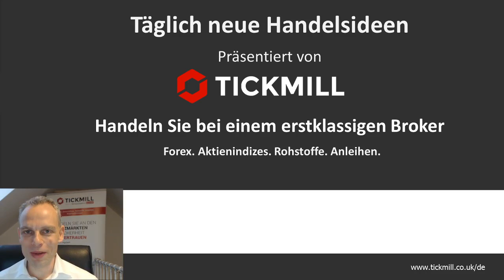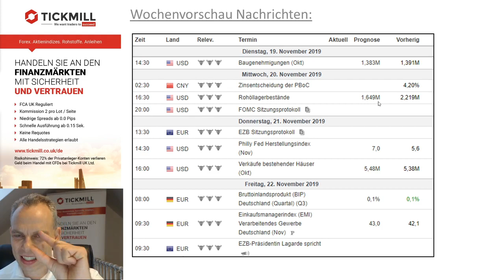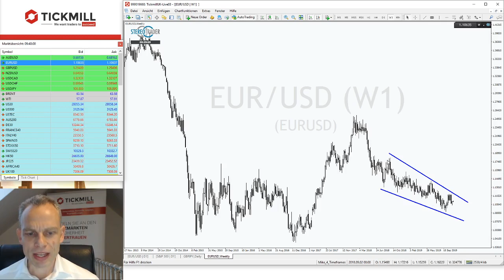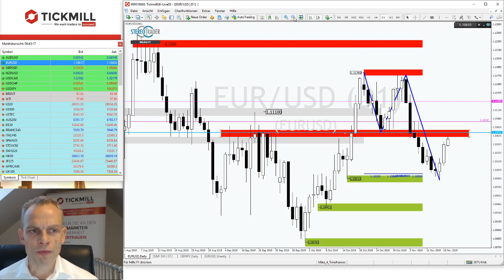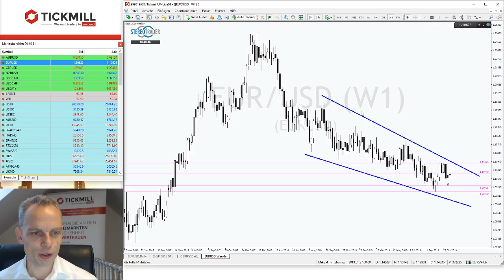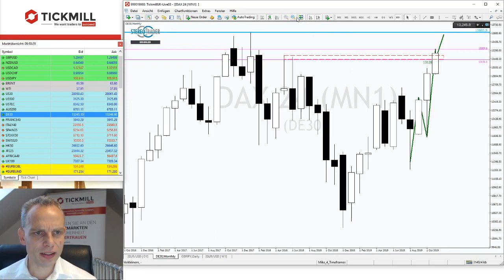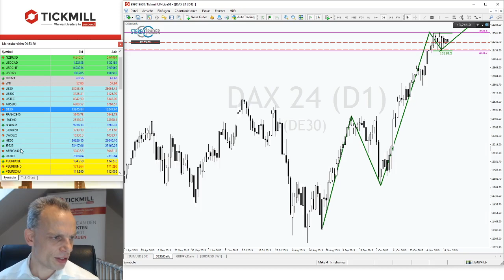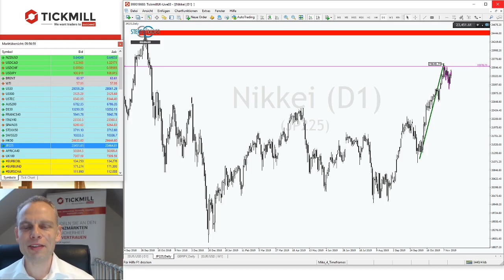Wann ruft die hohe Flagge im DAX die Bullen auf den Plan?